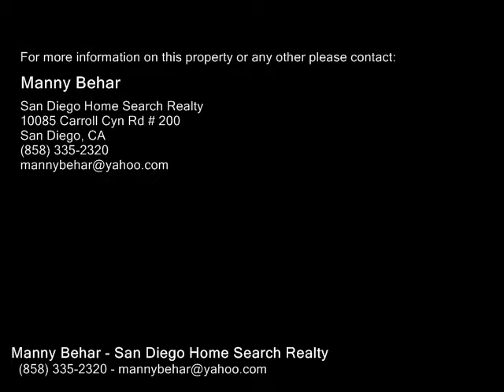1652 Dartmouth St, Chula Vista CA 91913 - Real Estate - For Sale -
1652 Dartmouth St, Chula Vista CA 91913  Real Estate  For Sale   Corner lot remodeled home features 4 bedrooms and 2 baths.Single story. Open floor plan with New hardwood floor, and carpet in the bedrooms.Recessed lights and ceiling fans in bedrooms. The kitchen includes quartz countertops, all new stainless steel appliances and cabinets. The bathrooms have all new vanities, tubs, quartz counters, toilets, and fixtures. Freshly painted interior and exterior. Backyard with low maintenance landscaping and large storage room. Great location and high ranked schools .

Manny Behar
San Diego Home Search Realty